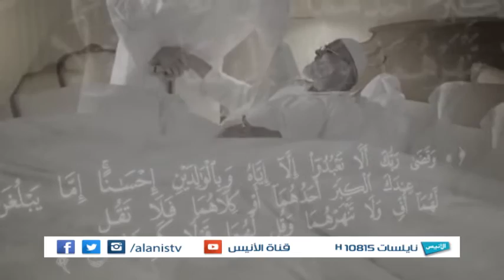ح46 آداب النوم الطهارة وقراءة القرآن | الآداب الشرعية | الشيخ عبد الحليم توميات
ح46 آداب النوم الطهارة وقراءة القرآن

برنامج :  الآداب الشرعية
فضيلة الشيخ عبد الحليم توميات